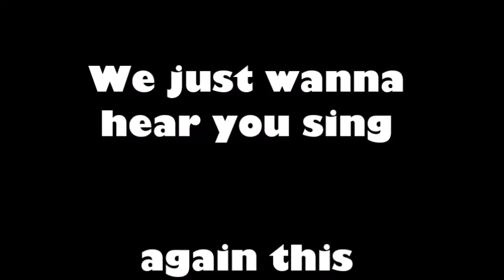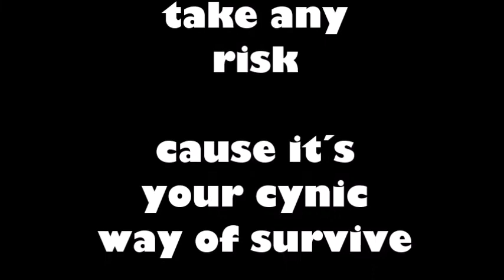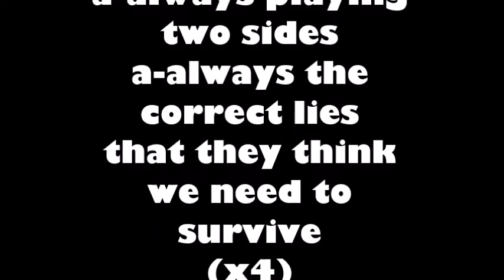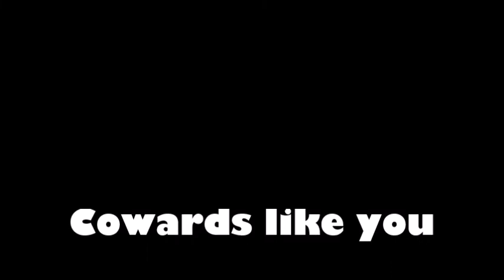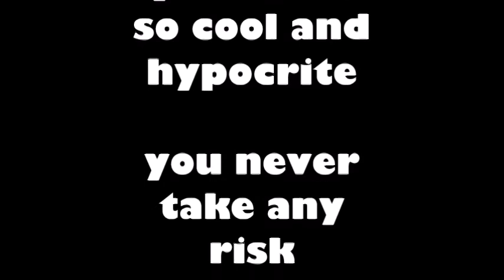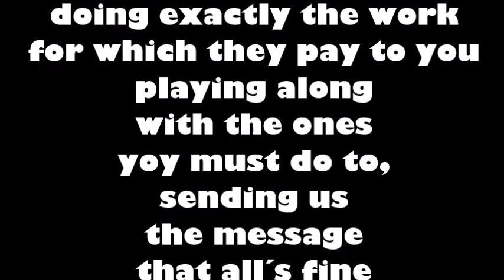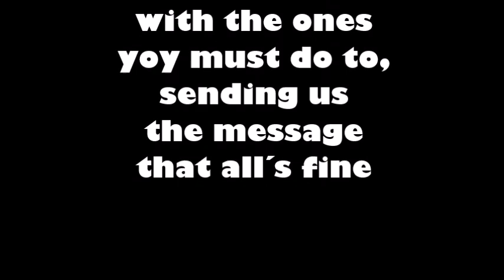Twenties | Sweet Killer Swing -NUEVA VERSIÓN- (subtitulada)